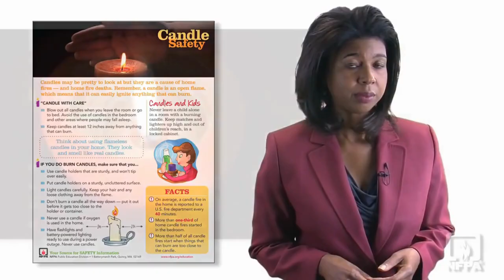TWISTED CANDLE SAFETY TIPS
Candles are very necessary items around the house especially when you are without power. But using candles incorrectly and unsafe can lead to devastating incidents as you will see in this video.